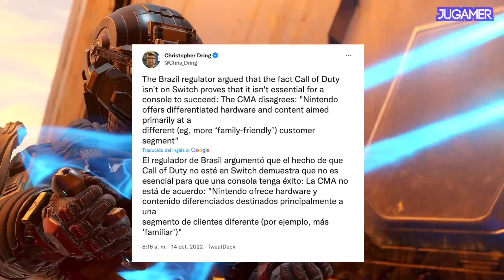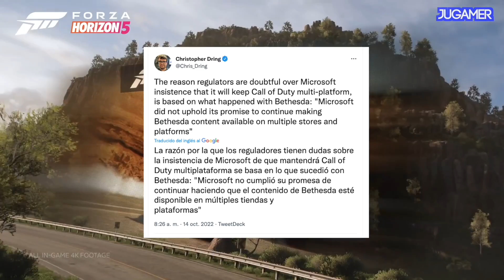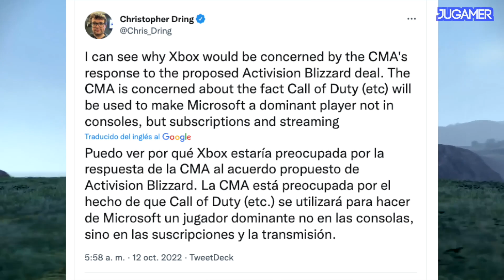CMA a FAVOR DE SONY en 3 puntos específicos - ¿ PELIGRA COMPRA DE ACTIVISIÓN ? - Jugamer